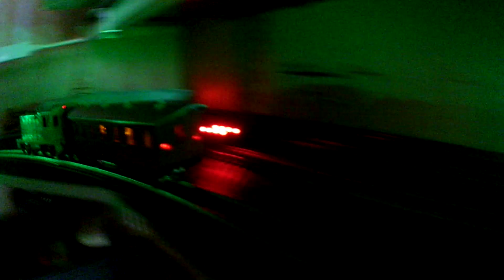Piko вагон со светом. Piko wagon with light. Но1:87. 16.5мм. Старый Piko.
Piko вагон со светом. Piko wagon with light. Но1:87. 16.5мм. Старый Piko.   № 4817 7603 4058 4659.
Donate for the development of my channel. No. 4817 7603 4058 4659.